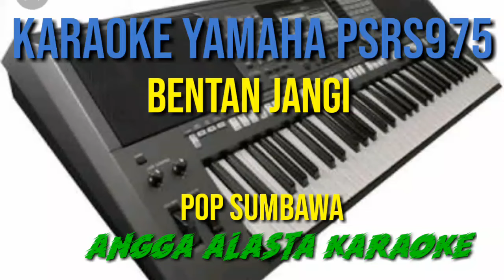Bentan jangi ace let luar karaoke pop sumbawa cover yamaha 975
Bentan jangi lagu pop daerah sumbawa yang di populerkan oleh ace let luar,